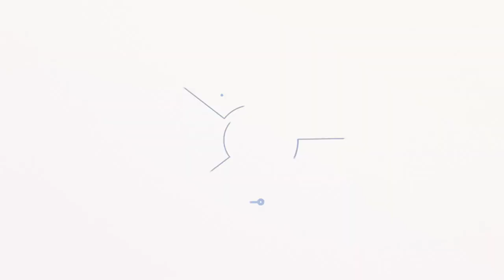Neil and Alina Sison with Mr Albert Subarba for NAS Inspirations